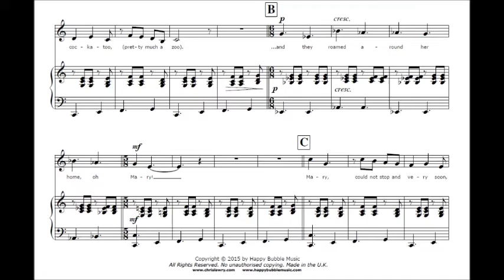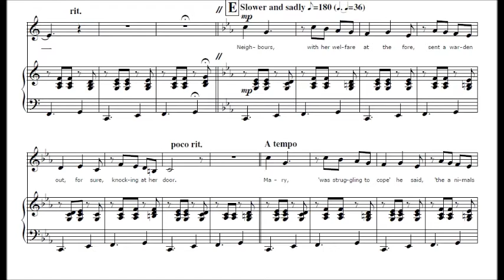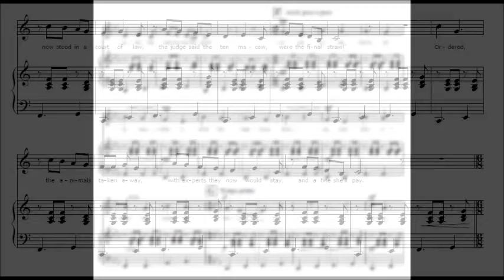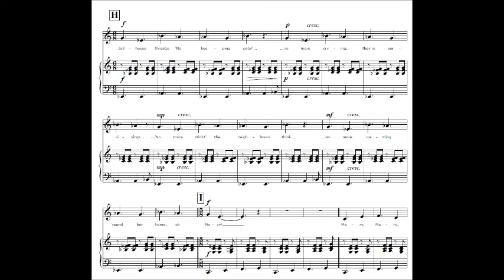Mary Had A Little Lamb (from Twisted Nursery Rhymes) Solo Version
Twisted Nursery Rhymes (Vol. 1) is a collection of four quirky songs for concert or recital use. They are based on children's nursery rhymes but are twisted into new and unusual stories! Songs included are 'This Little Piggy Went to Market', 'The Owl and the Pussycat', 'Incy Wincy Spider' and 'Mary had a Little Lamb'.

This version is suitable for solo voice or unison choir with piano accompaniment, but there are also versions for duet/SA choir and SAB choir. More information and to purchase sheet music

Performers: Samantha Vernon (Vocals) Chris Lawry (Piano)

Mary had a little lamb (or four),
Bought them from a local store, but she wanted more!
So she, then purchased a kangaroo,
Zebra and a cockatoo (pretty much a zoo).

...and they roamed around her home, oh Mary!

Mary, could not stop and very soon,
She had added a baboon, and a wild racoon.
Her home, was looking a real bomb site,
You could tell both day and night, something wasn’t right.

...’What a stink!’ the neighbours think...
...as they roamed around her home, oh Mary!

Neighbours, with her welfare at the fore,
Sent a warden out, for sure, Knocking at her door.
Mary, ‘was struggling to cope’ he said,
‘The animals underfed, and may soon be dead!’

...no use crying, they’re all dying!...
...as they roam around her home, oh Mary!

Mary, now stood in a court of law,
The judge said ‘the ten macaw, were the final straw!’
Ordered the animals taken away,
With experts they now would stay, and a fine she’ll pay.

Jailhouse threats: ‘No keeping pets!’...
...no more crying, they’re surviving!...
...’No more stink!’ the neighbours think...
... no more roaming ‘round her home, oh Mary!